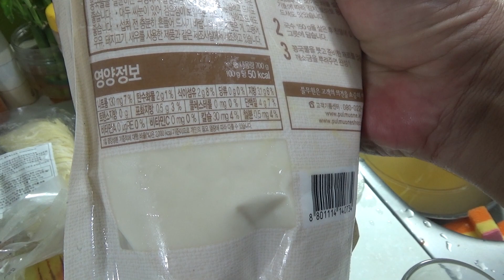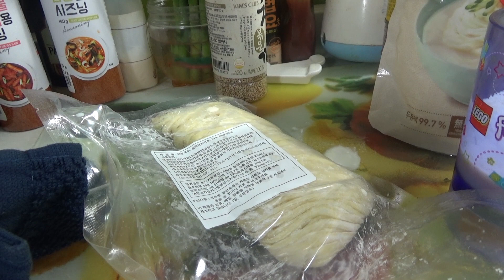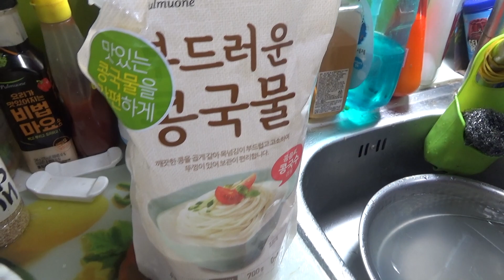풀무원 부드러운 콩국물, 콩국수 시원하게 만들어서 먹어보기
이마트에서 5천원대의 가격에 구입했는데, 먹기도 좋고, 좀 덜진한것이 좋네요